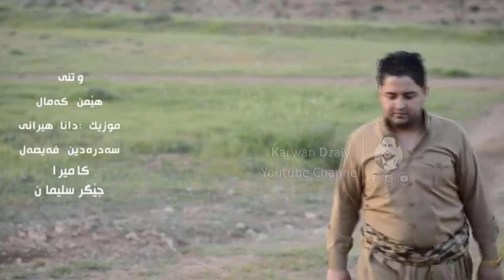Hemn Kamal - Hendat Xam Dame_Clip | هێمن كەمال - هێندەت خەم دامێ